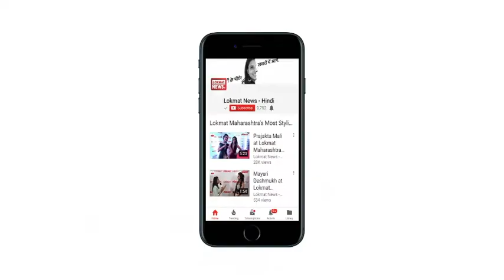Sonam Kapoor Wedding | Dancing With Jacqueline | Video | Sonam kapoor Wedding Sangeet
मुंबई, 7 मई  : बॉलीवुड अभिनेत्री सोनम कपूर 8 मई को मुंबई में अपने बॉयफ्रेंड आनंद आहूजा से शादी कर रही हैं। इससे पहले रविवार को सोनम के हाथों में आनंद के नाम की मेंहदी भी रच गई है। इस फंक्शन में सोनम बेहद खूबसरत नजर आईं।

“@sonamkapoor @jacquelinef143 :kissing_heart::kissing_heart: EverydayPhenomenal SonamKiShaadi SoNand SonamKapoor AnandAhuja…”